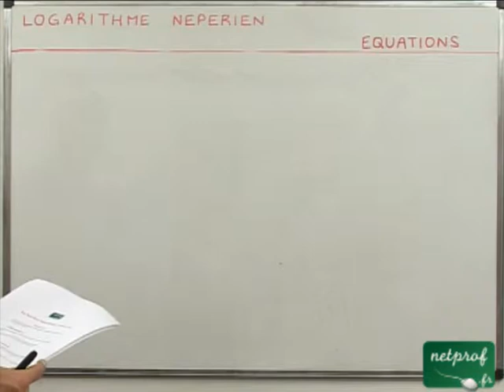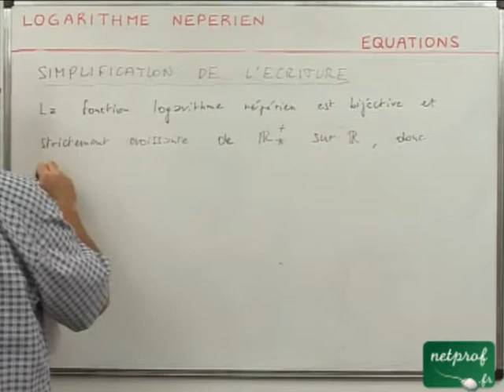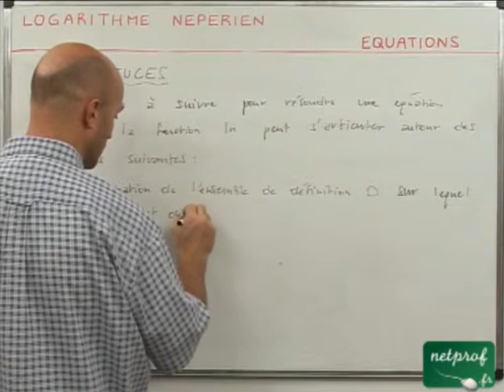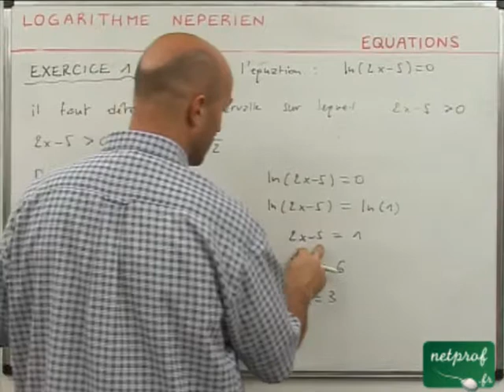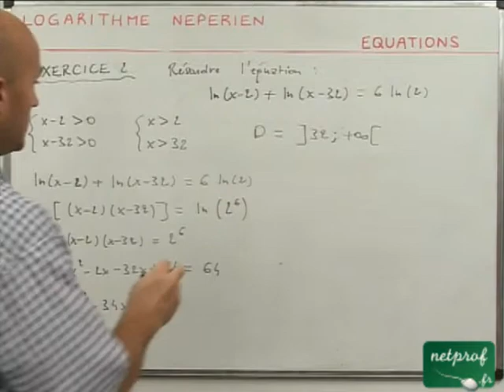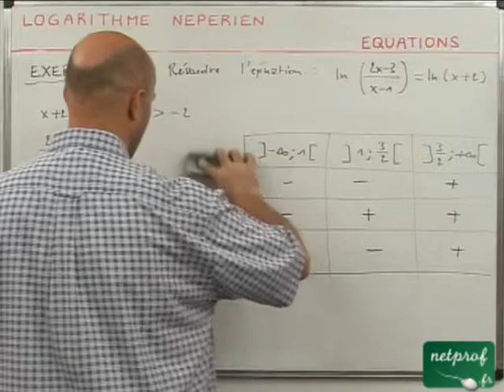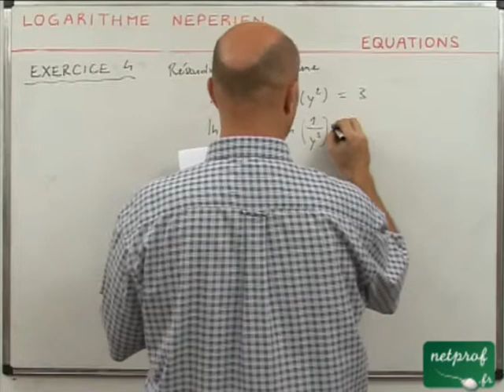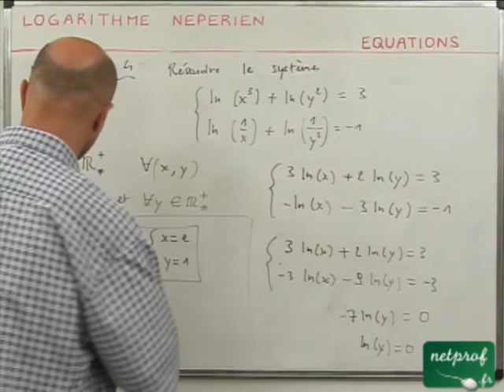28 Logarithme : équations